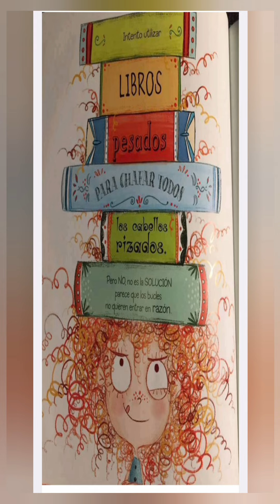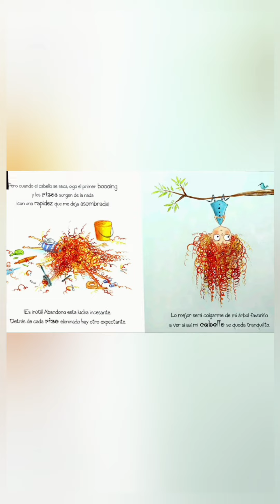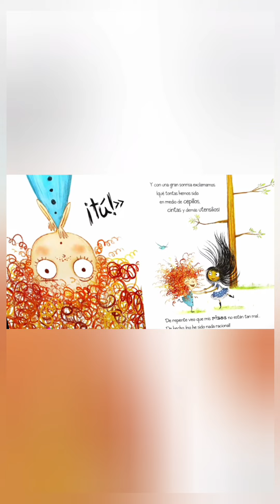¡No quiero el cabello rizado!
Cuento para ayudar a los niños a aceptarse tal y como son. Y que puedan comprender que cada uno tiene características diferentes, pero que eso los hace únicos.